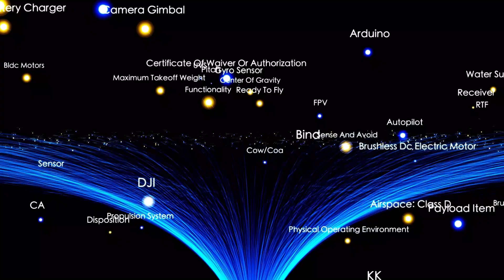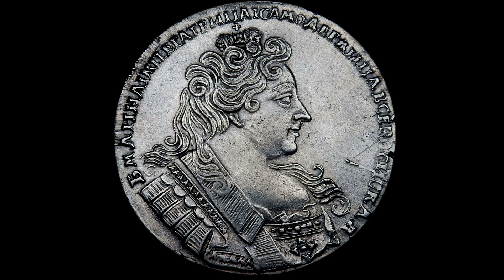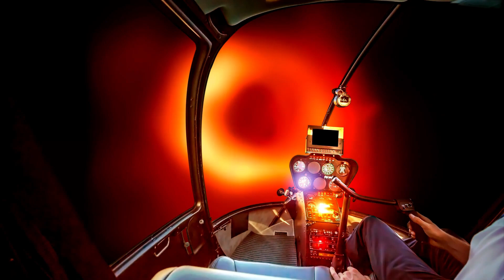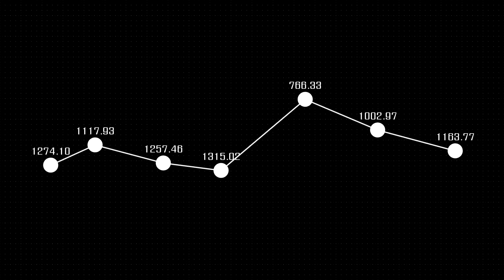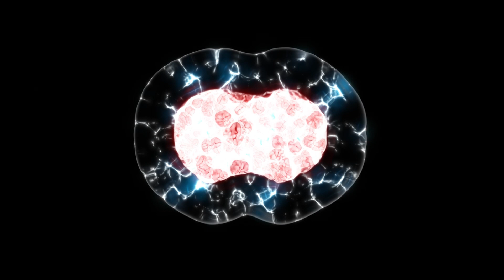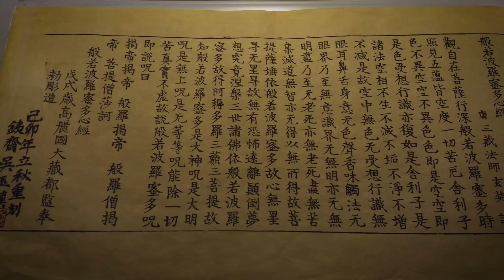Neil deGrasse Tyson Betelgeuse Just Exploded and Will Light Up the Entire Night Sky!